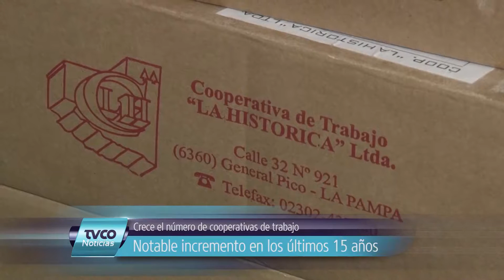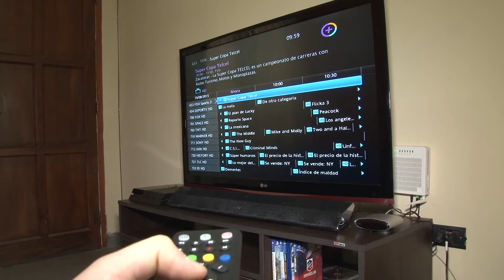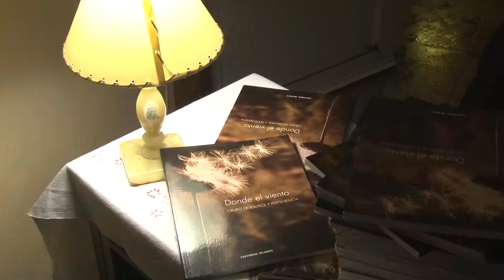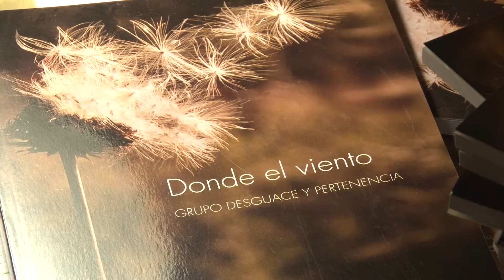TVCO Noticias 6 Julio 2016 Bloque 4